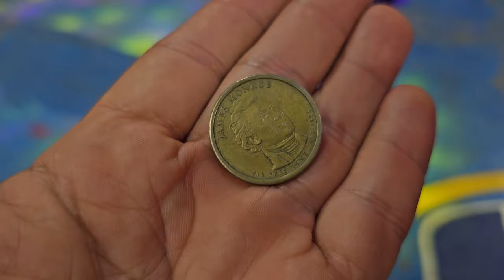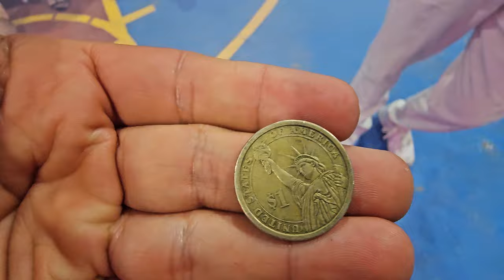Las chicas no se deciden y hubo otro empate. La eliminación del enfermero y el policía sera al AZAR